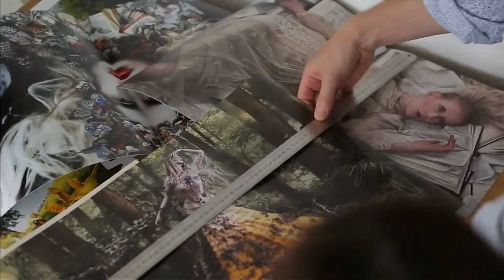British photographer creates 'Wonderland' photographs in memory of late mother